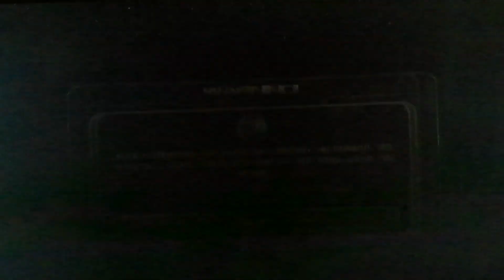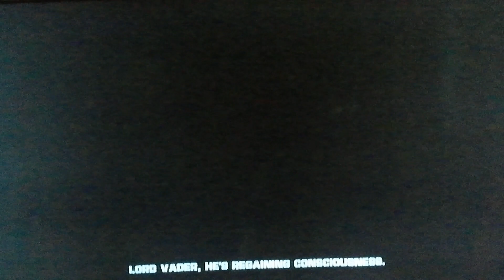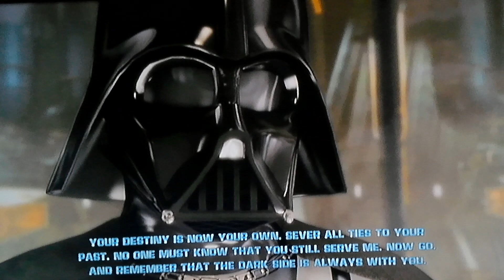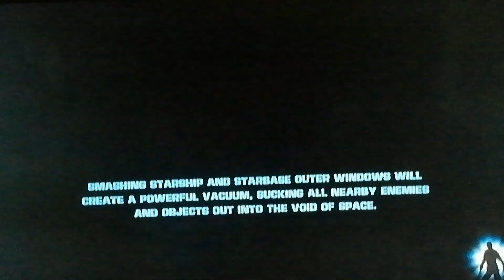STAR WARS THE Force unleashed part4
Darth Vader took this son from the Jedi so he can kill all the Jedi to help Darth Vader